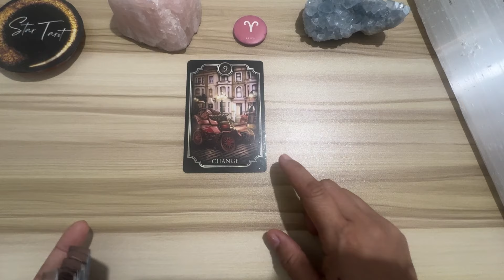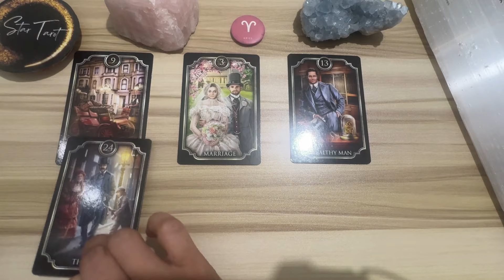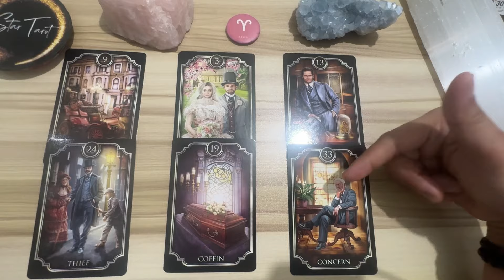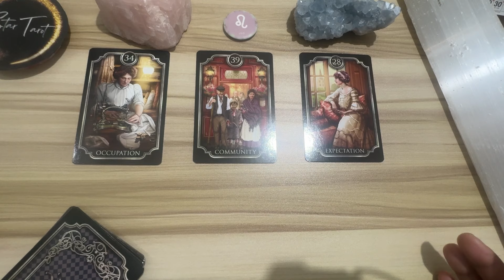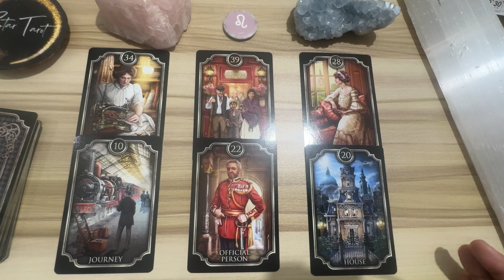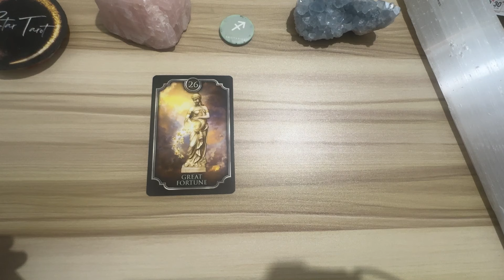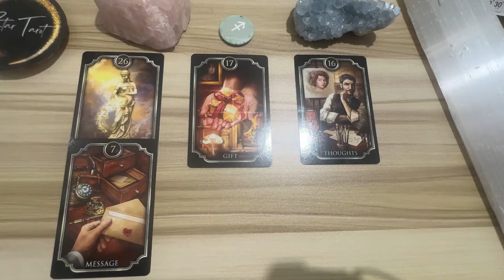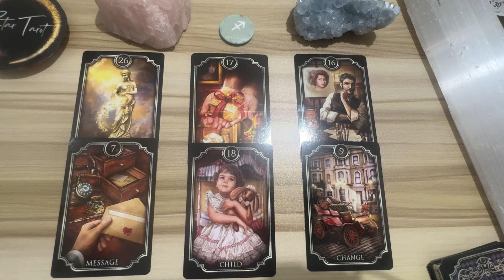MGA DAPAT MONG MALAMAN NGAYON🌈APRIL 17, 2024 ♈️ARIES♌️LEO♐️SAGITTARIUS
Hello beautiful soul! I hope you enjoyed your APRIL 17, 2024 Daily Tagalog Tarot Reading. I appreciate your support! Blessings, love and light! 🙏❤️

🦋Timestamps🦋
0:00 Aries
6:36 Leo
11:57 Sagittarius